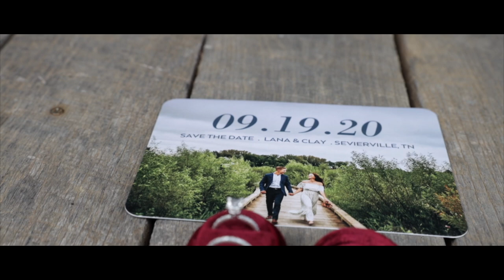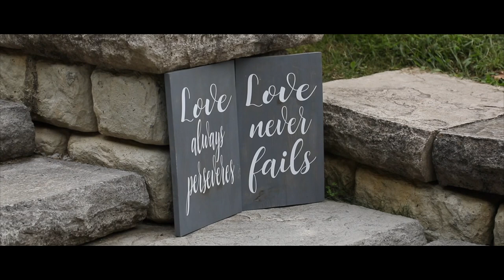Clay and Lana Wedding Film | The Barn at Chestnut Springs | Sevierville TN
“I’ll be right next to you through thick and thin. I love you with every bone in my being and I’ll keep doing that till my last breath.” Clay is a husband who adores his wife. All it takes is a moment watching them interact—its a love of a lifetime. Lana and Clay Williams finally had the wedding of their dreams on September 19, 2020 reaffirming their promise surrounded by family, friends, and their handsome baby boy. Their outdoor wedding boasted of beautiful sunshine, stunning meadows, and timeless style. It was a joy to compose this wedding film for such a sweet couple. May it shuttle you back to this unforgettable day for many years to come.